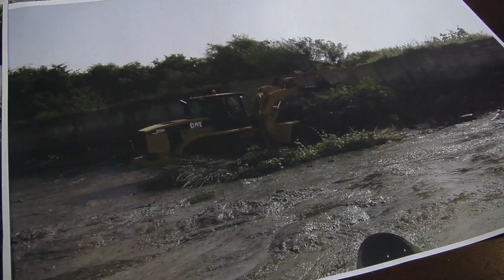Lago del Salto del Agua La Tenencia de San Pedro Alcántara acomete los trabajos de limpieza